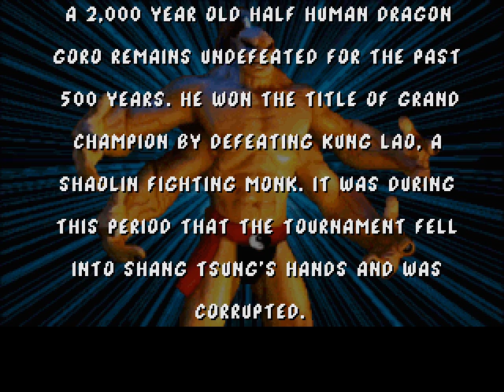Omatrya Playing Mortal Kombat | Johnny Cage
Jonathan Carlton, better known by his stage name Johnny Cage, is an action movie star and martial artist in the Mortal Kombat fighting game series.